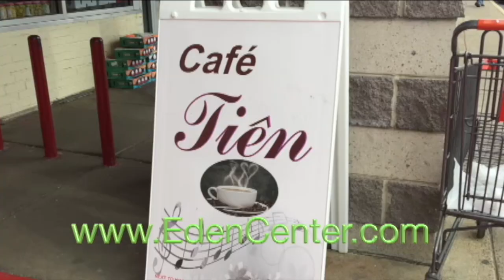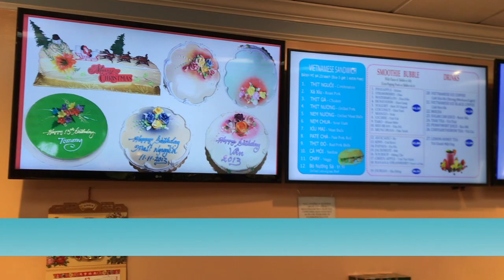VATV | Chính Đề Việt Nam - P8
VATV | Kỷ Suw Đỗ Như Điện & Phạm Bá Hân